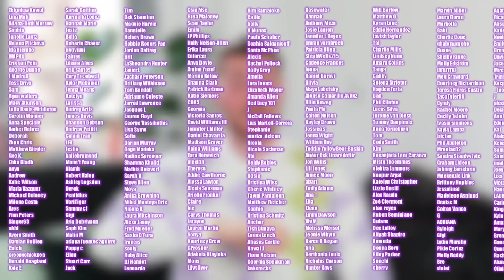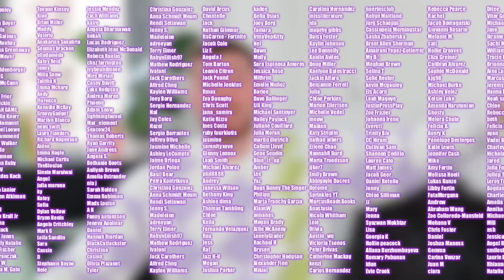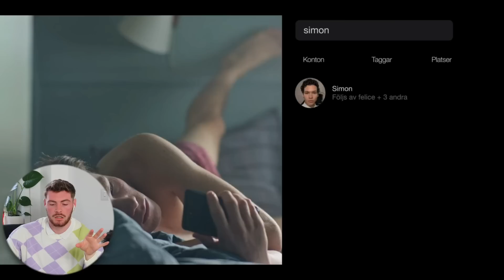omg it HAPPENED!! already?...i'm obsessed ~ Young Royals EP2 Reaction ~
Hey guys, I'm back with another video!! So, a new week means I am back with another instalment of Young Royals. After the first episode last week I was so excited to sit down for this episode, because last weeks was simply so good. This episode was definitely no deferent, best believe I am well and truly invested in this story... Enjoy xoxo